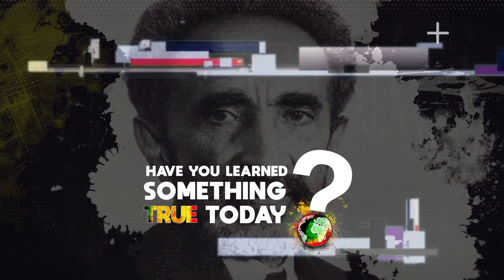Mutabaruka Talks Farmers Killing Us With Pesticides And Real Importance Of Food Security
In this reasoning Rastafari dub poet, musician, actor, educator, and radio host Mutabaruka
accuses farmers of committing homicide when they use dangerous pesticides to increase their yield.

Mutabaruka goes on the encourage people to grow their own food regardless if they are land owners or renters.